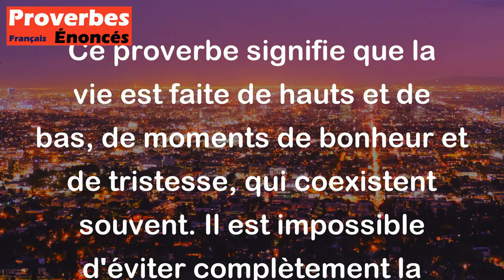Le plaisir et la peine couchent dans le même lit. - Proverbe Tchèque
Ce proverbe signifie que la vie est faite de hauts et de bas, de moments de bonheur et de tristesse, qui coexistent souvent. Il est impossible d'éviter complètement la douleur ou la souffrance, même dans les périodes de plaisir ou de bonheur. En somme, la vie est un équilibre entre les sentiments positifs et négatifs.